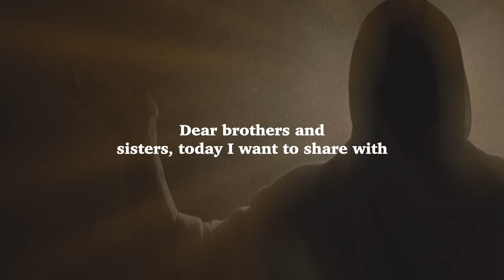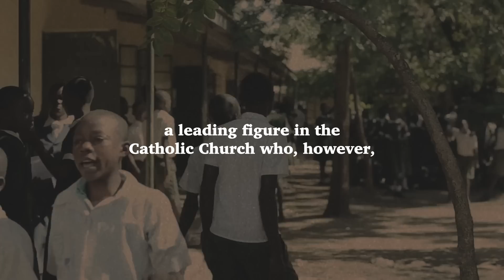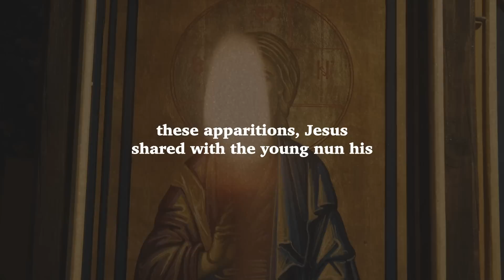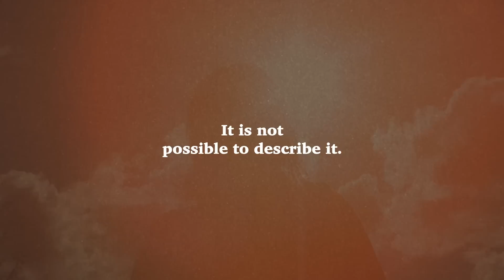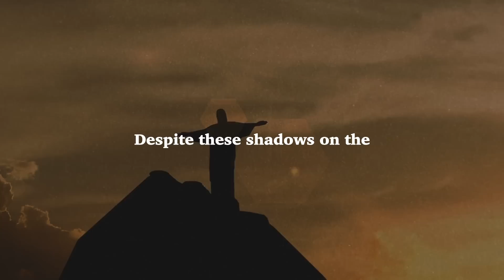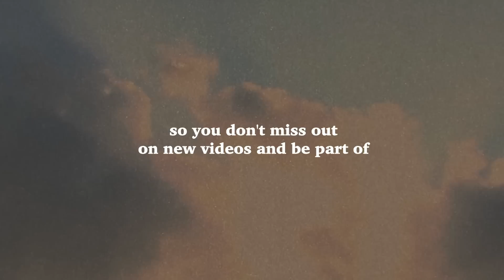The incredible story of the nun who photographed Jesus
Today I want to share with you a story that we could truly define as extraordinary. It is the story of Sister Anna Ali, a Kenyan nun who has had unique and profound experiences. Sister Anna claimed to have had visions of Jesus for years and in one of these, following the indications of the local Church, she documented the apparition by taking a photo of Jesus Christ.
This is truly a unique story, but let's try to understand together what happened and what kind of phenomenon it is.

In the channel, you will find:

Daily Gospel
Daily Readings
Vespers
Compline
Meditations on the word of God
Christian meditations
Bible readings
Psalms